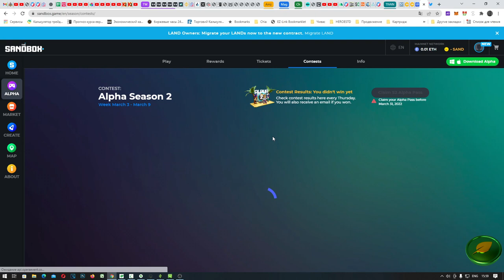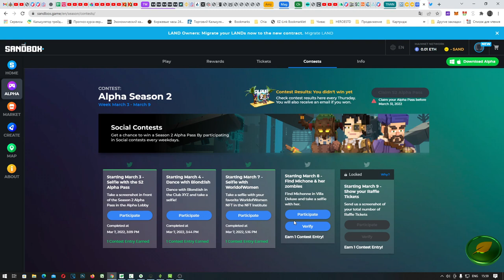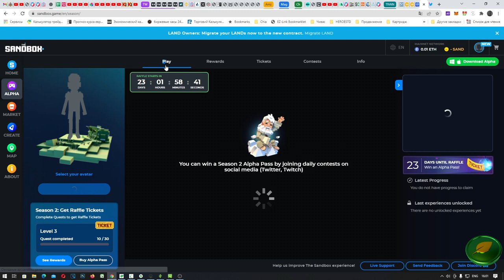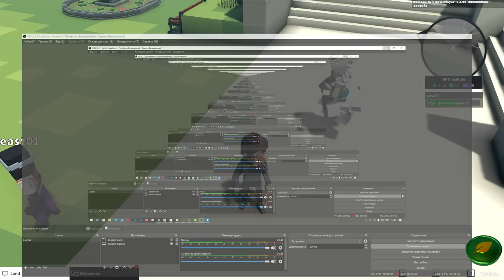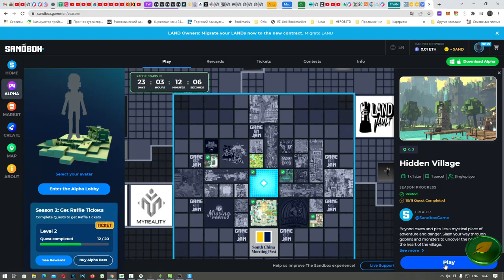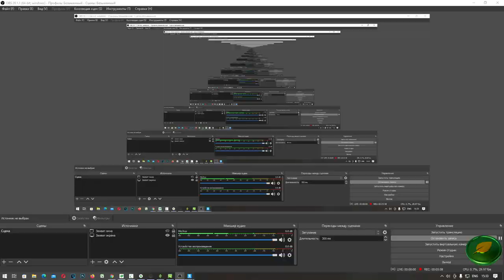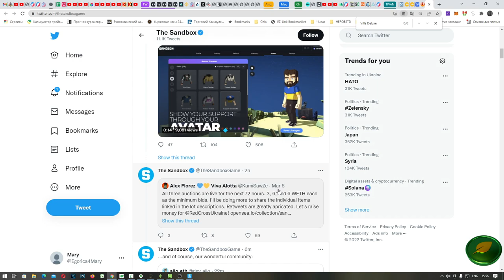The Sandbox играем в нфт игру бесплатно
Играем в нфт игру The Sandbox Alpha Season 2 проходим квесты.
ЗАХОДИМ В ИГРУ Sandbox Регистрация в игре Squid NFT World со скидкой